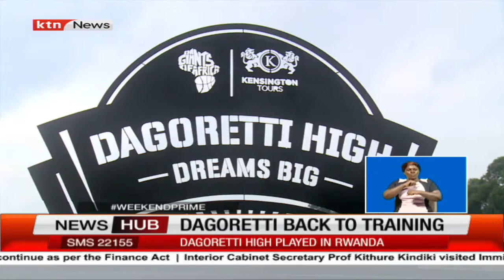Dagoretti High committed despite finishing second at the secondary school football finals